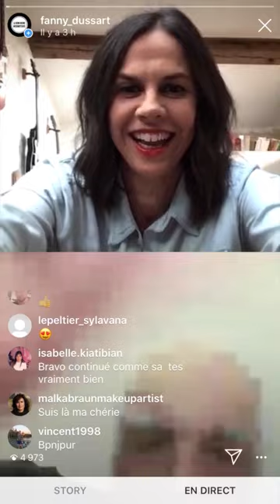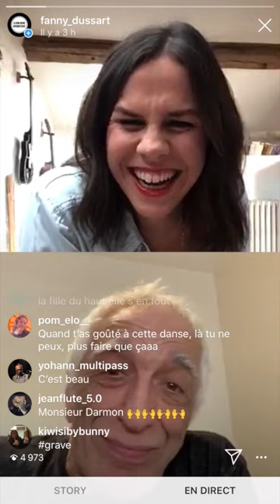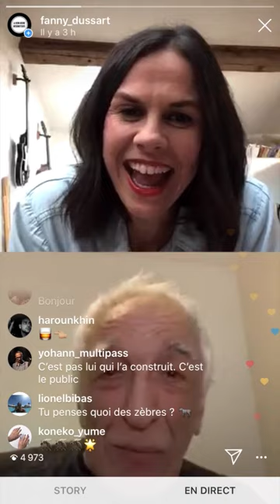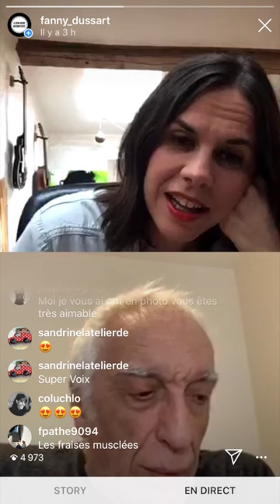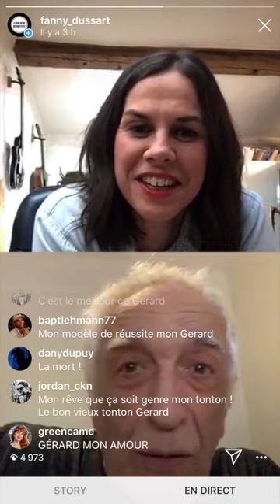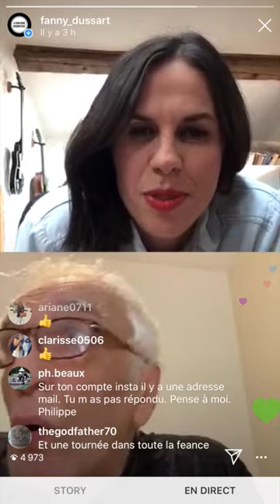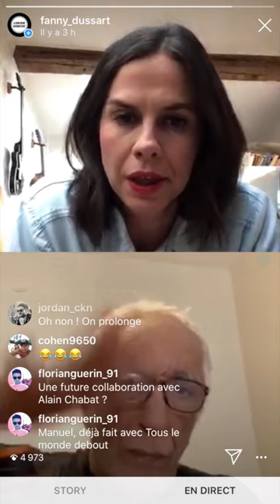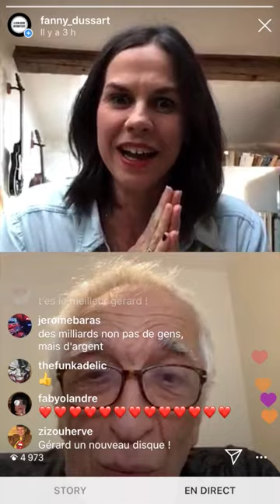La Demi-Heure Intermittente de Gérard Darmon, Comédien.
Il est comme le 501 de notre dressing... Classe, branché et toujours tendance ! Avec sa voix envoutante, il nous raconte sans tabou son parcours et ses projets en cette période étrange... Il m'a fait ce beau cadeau de fin de production !

C'était la Demi-Heure Intermittente de Gérard DARMON, Comédien.